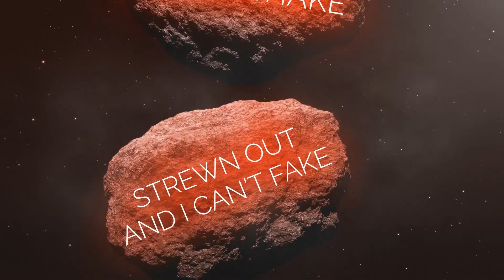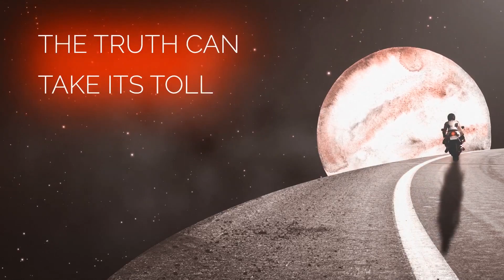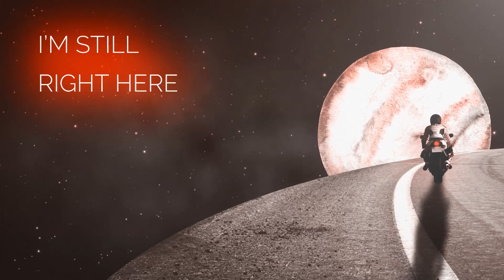Nightshift - Come Home (Official Lyric Video)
Written by Steven Kennelly
Produced by Steven Kennelly and Daniel Kennelly
Mixed by Josh Bonanno